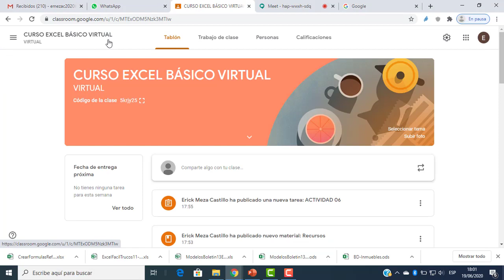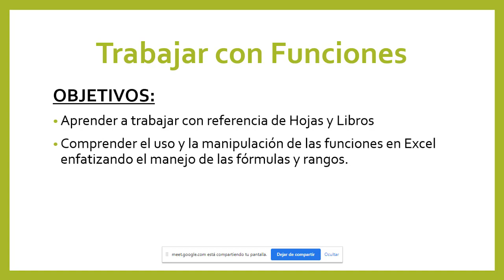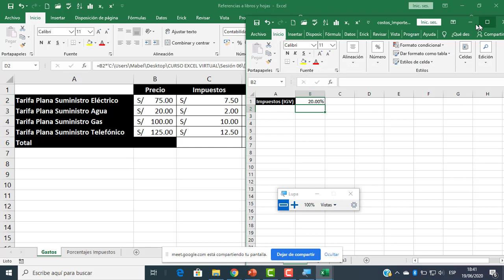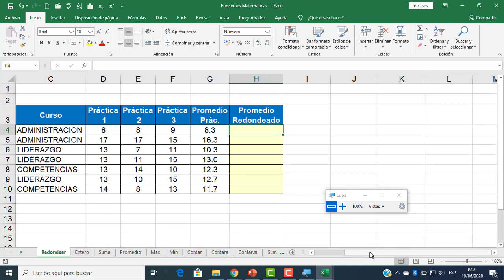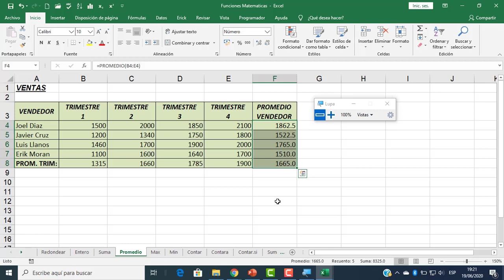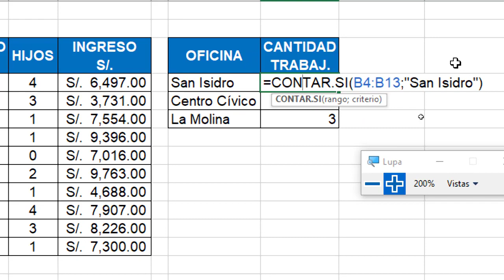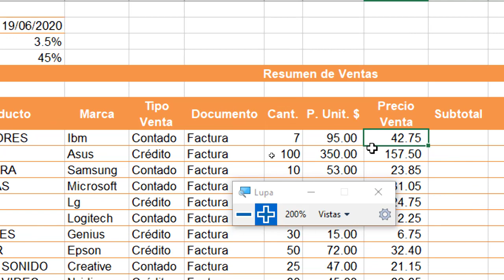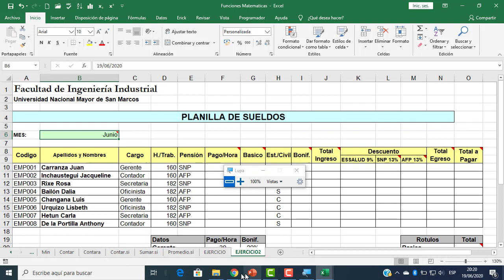CURSO EXCEL 2019 - SESIÓN 06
En esta sesión aprenderás a trabajar con referencias hacia otras hojas y libros y trabajar con Funciones Matemáticas.